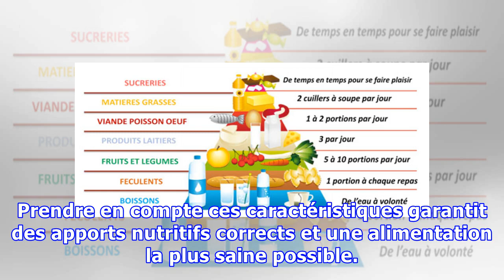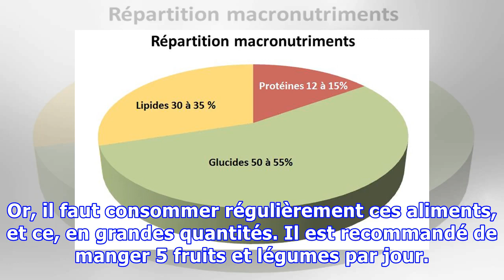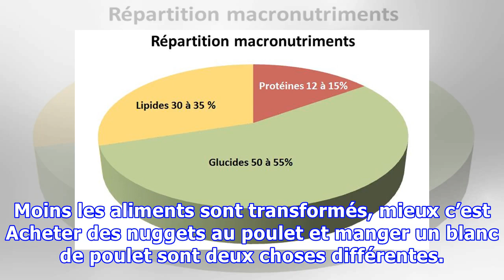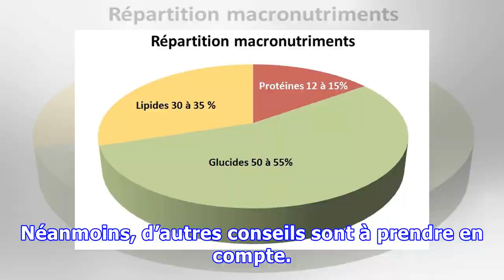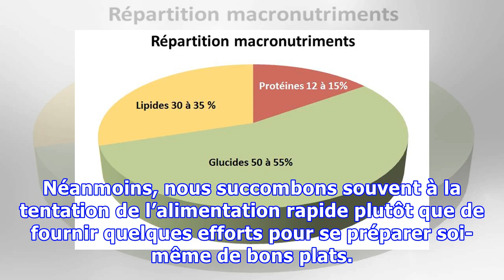Les principes de base pour une alimentation équilibrée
Les principes de base pour une alimentation équilibrée Avoir une alimentation équilibrée implique de consommer des aliments naturels. Au lieu d'acheter, par exemple, des jus dans le commerce, il est préférable de faire ses propres jus chez soi, afin d'éviter les conservateurs.  Avoir une alimentation équilibrée peut, parfois, devenir un véritable casse-tête. Non seulement parce qu’il faut analyser...